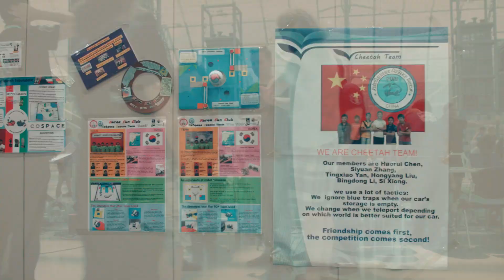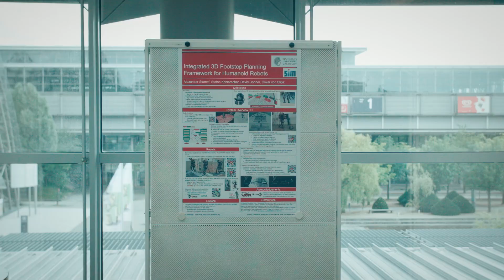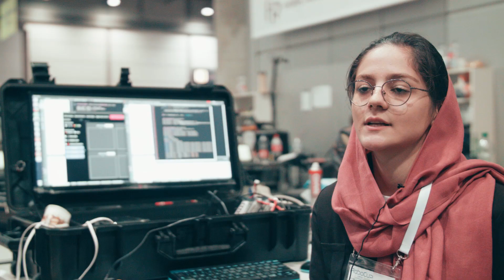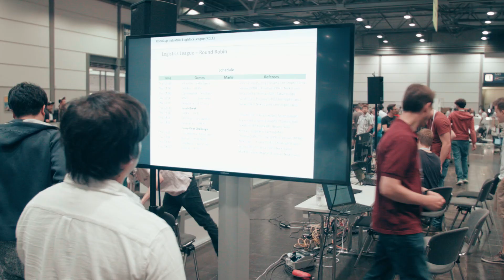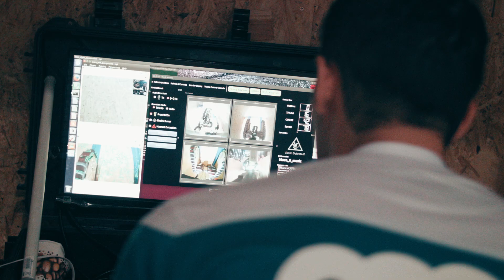RoboCup Overview - long version